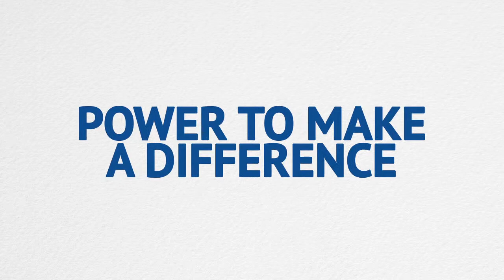Women in Recovery